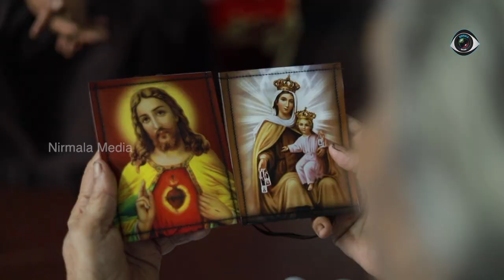ഉത്തരീയം | Uthareeyam | Scapular | Mother Mary Song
©️ The copyright of this video is owned by NIRMALA MEDIA TSR.